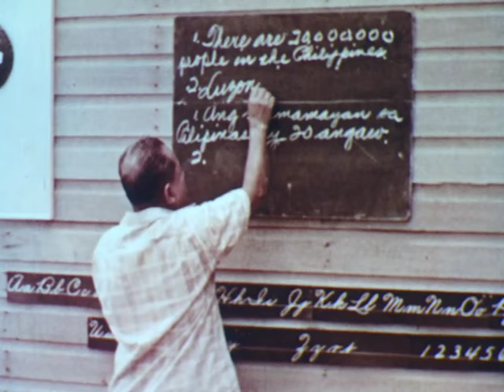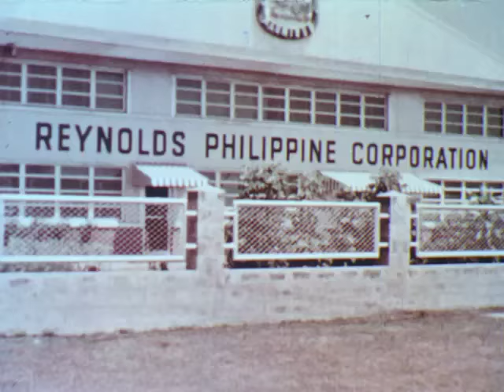Philippines: Land And People (1959)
Reviews the history of the Philippine Islands under Spanish and American rule. Shows country today with its emphasis on agriculture, and contrasts the rural life with the urban existence in the port of Manila.